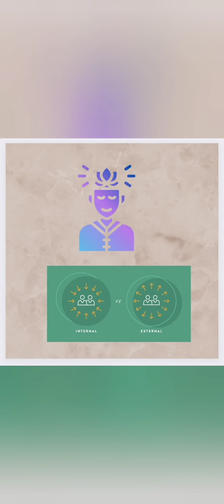எண் 1 மற்றும் 2 ன் சிறப்பு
எண் 1
எண் 2
எண்களின் சிறப்பு